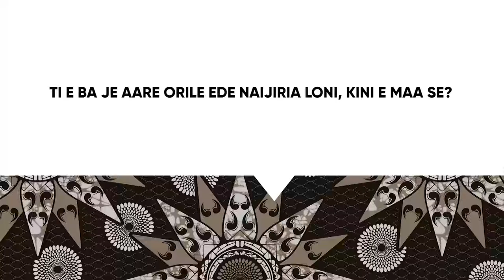TI E Ba Jade Gegebi Aare Orile Ede Nigeria, Kini Ohun TI E Maa Se